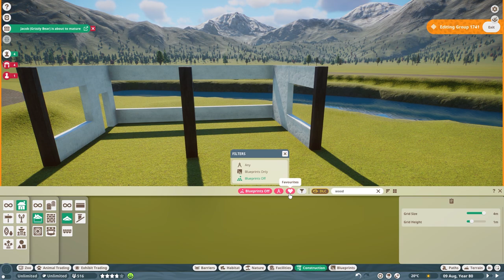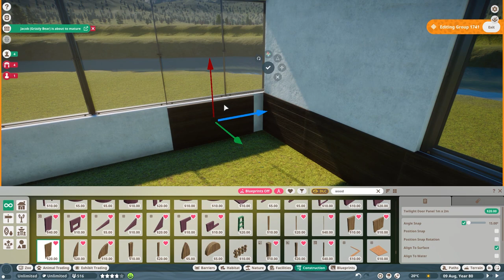🐫Simple camel habitat | Fjevær Zoo | Planet Zoo | speedbuild🌳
I've added the camel to the zoo :)